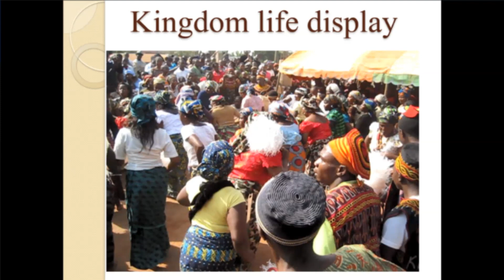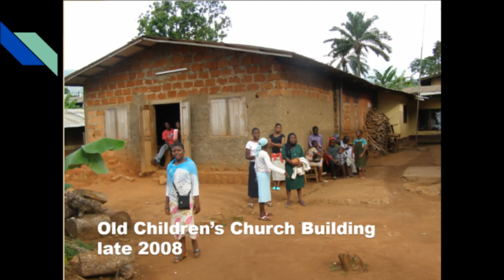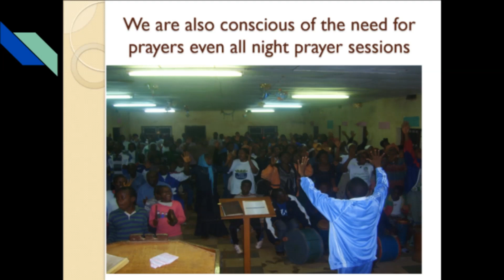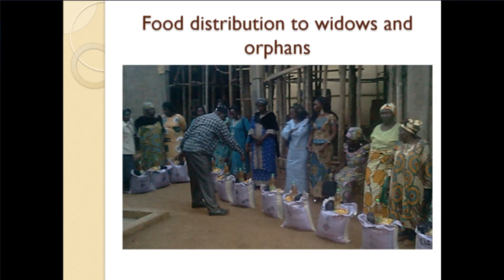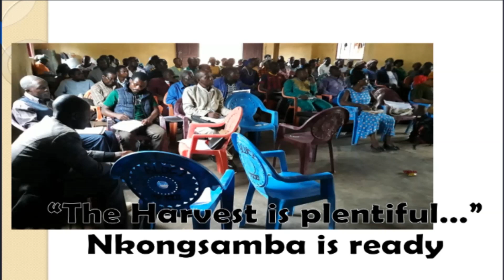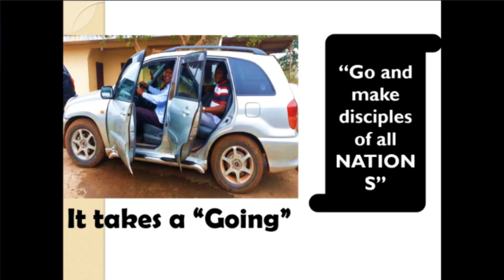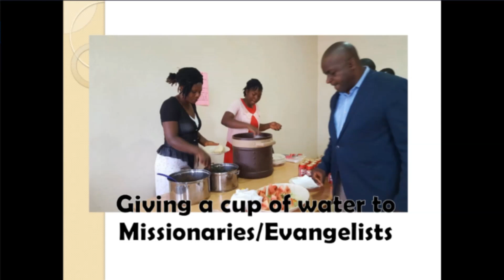Cameroon Ministry Update | Pastor Joel Ngoh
Pastors Jordan and Joel were unable to go to Cameroon with the team last week, so instead, Joel gave us an update on the ministry happening in Cameroon.